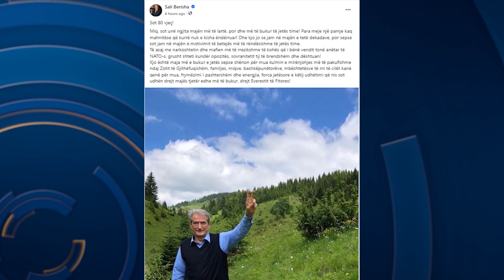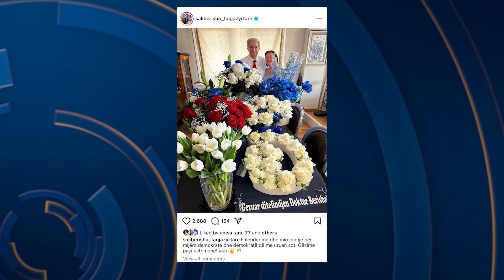Kenge e valle te Berisha/ Nura: Nuk frymezon me, PD mos drejtohet nga familja